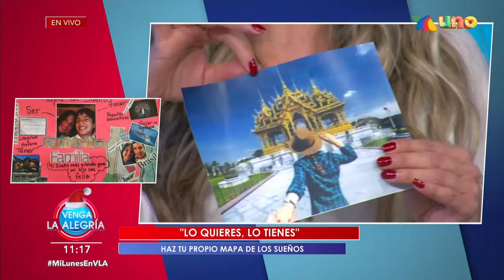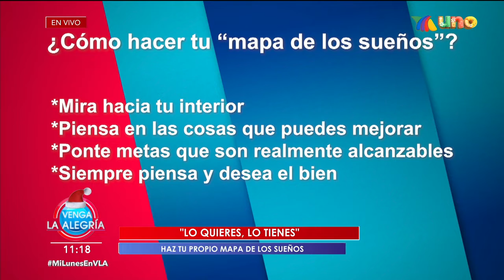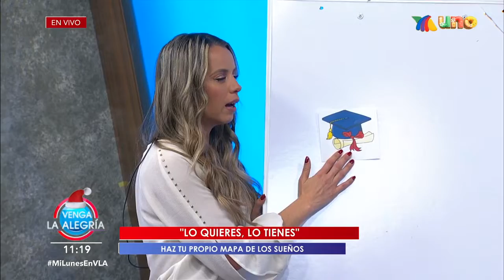Aprende a hacer un Mapa de los sueños para iniciar este 2022. | Venga La Alegría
Nuestra especialista, Audrey Vera, nos enseña a hacer un mapa de sueños para poderlos realizar este 2022. ¡Descubre cómo!